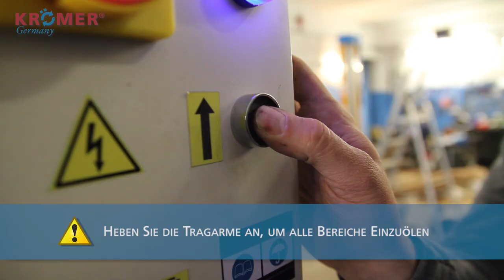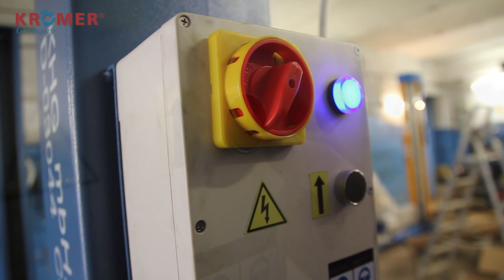Aufbau: 2 Säulenhebebühne 3.2t KHG2014TP-3.2T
Sehen Sie sich unser Aufbau-Video unserer 2-Säulenhebebühne 3.2t an. Für weitere Infos schauen Sie sich die Bedienungsanleitung an (zu finden als Download unter der Artikelbeschreibung) und für alle weiteren Details und Hilfestellungen haben wir auch einen hilfreichen FAQ Bereich auf unserer